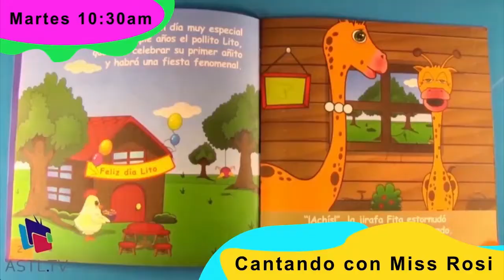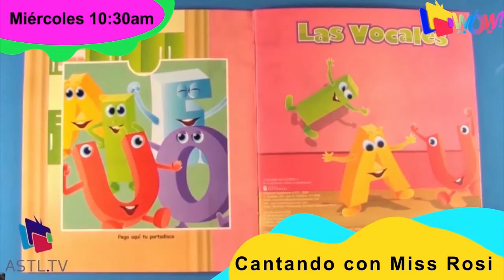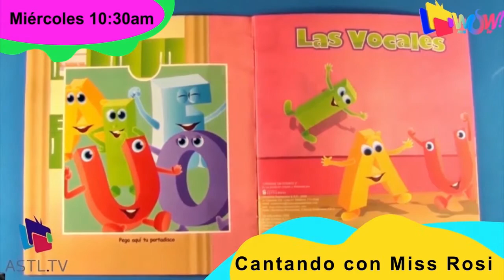Si Yo Fuera Servidor Público - Democracia Y Rumbo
25 De Enero Del 2022
Programa: Si Yo Fuera Servidor Público
Conductores: Miguel Muñoz
Invitados: José Miguel Guevara Torres